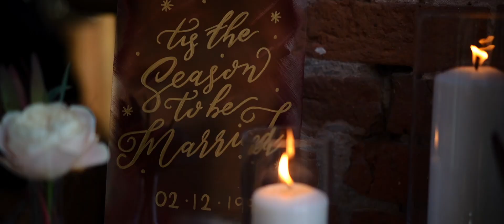Winter Wedding at Shustoke Barn with Peaky Blinders styling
Sami and Matt hosted a beautiful and cosy winter wedding at Shustoke Farm Barns in Coleshill. With hints of 1920s Peaky Blinders stylings and the venue lit by candle light, this really was a stunning wedding to be a part of.

Filmmaking Equipment Used

Main Camera
Main Lens
Telephoto Lens
Wide Lens
Audio Recorder
Compact Tripod